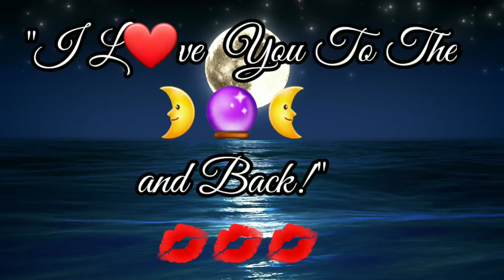Chanté Moore ~ ❤️ Love's Taken Over 💛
Credits:
🎙 Artist 🎙 💿 💃📿
Chante' Moore ~ Love's Taken Over

Please Support My Mission To Spread Love ❤️ Vibrations Across the 🌏 And